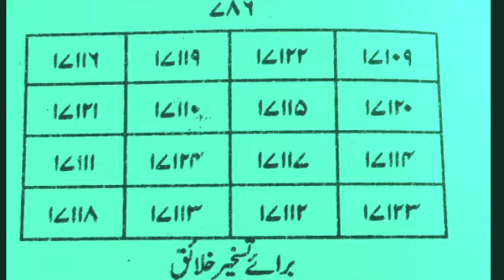Taskhire Khalayeq Ka Amal || Apni Bat Manwany Ka Amal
Amal ki har bhai ko aam ijazat hai